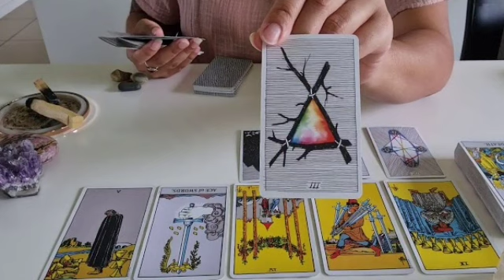برج الثور ♉ إتصال تبكي من شدته💔إنتظر ورقه في أمل كبير مستقبلا يا ثور🙏